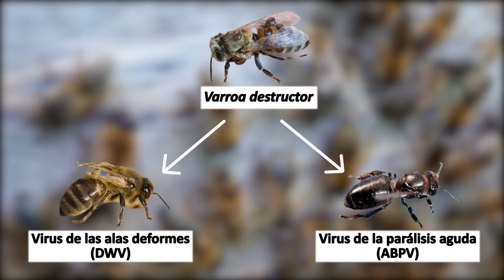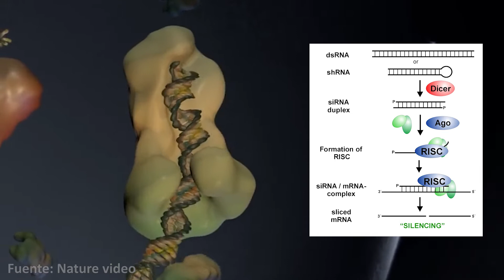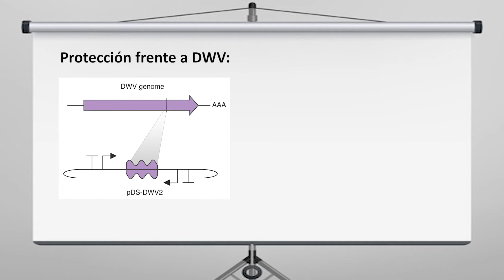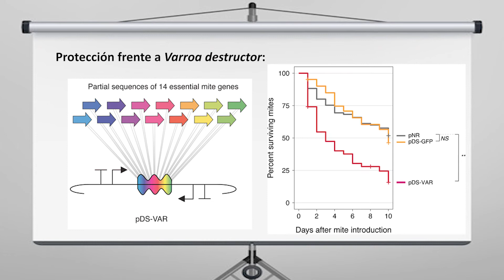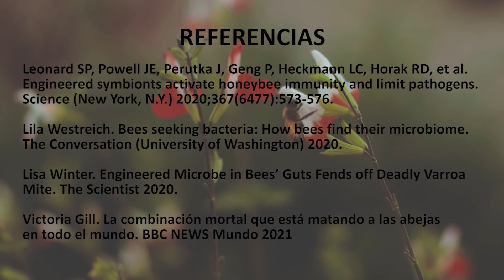Microbioma y salud de las abejas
La disminución de las poblaciones de abejas es un grave problema a escala mundial, con importantes implicaciones en la agricultura. En este vídeo se analizan algunas causas de esta disminución, al tiempo que se describen estrategias desarrolladas para proteger a las abejas a través de la modificación de su microbioma.